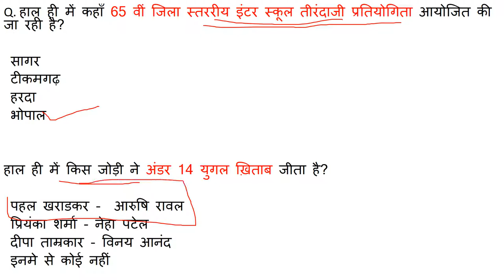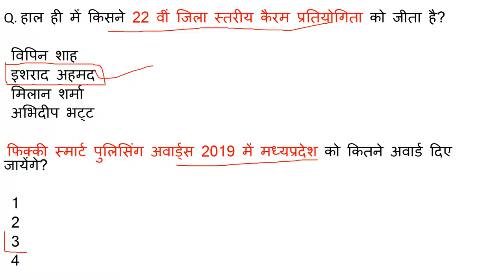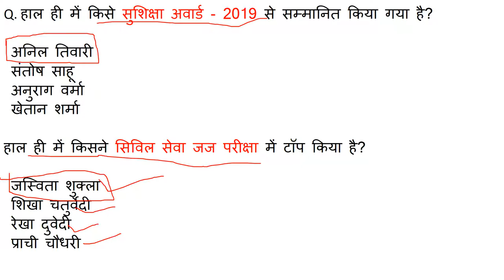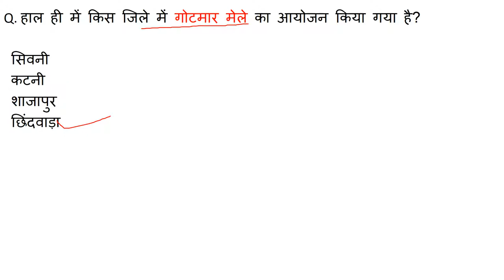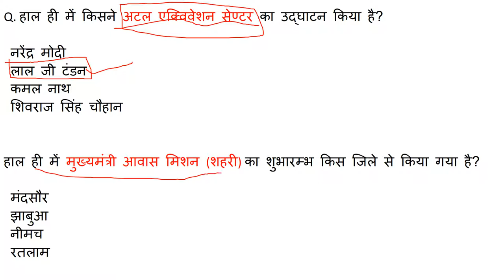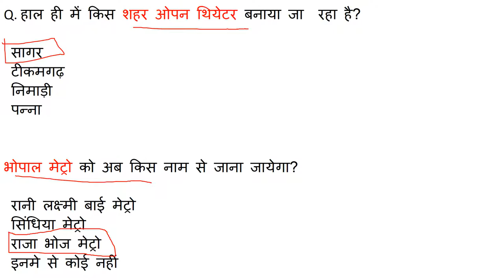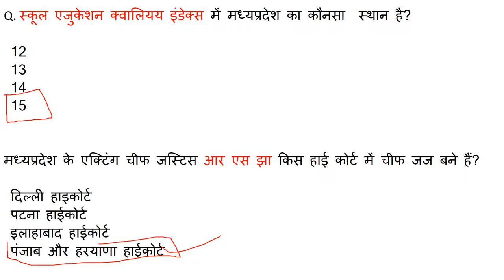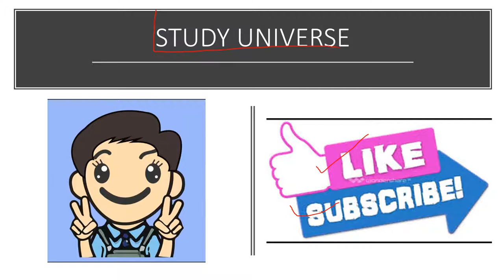September Monthly Current Affair 2019,सितंबर करंट अफेयर्स 2019,मध्यप्रदेश सितंबर करंट अफेयर्